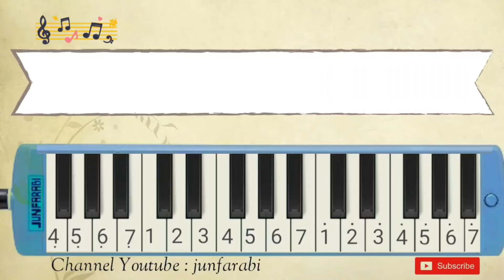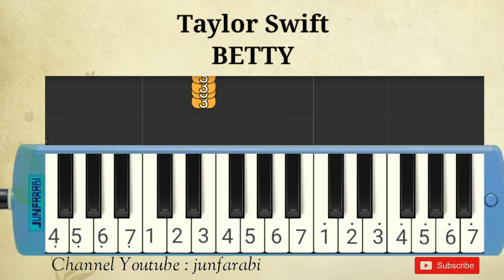Taylor Swift - BETTY - pianika easy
Melodica Taylor Swift - BETTY. Instrumental song.

Thanks